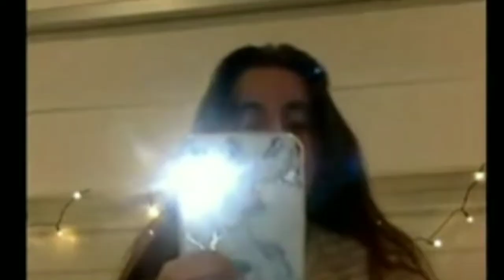Watcher on Omegl3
watcher on ome

This video is uploaded for pleasure for those who have the same dihobby.  seeing the audience's different reactions, it became something unimaginable satisfaction.